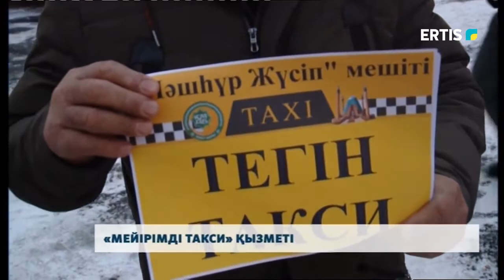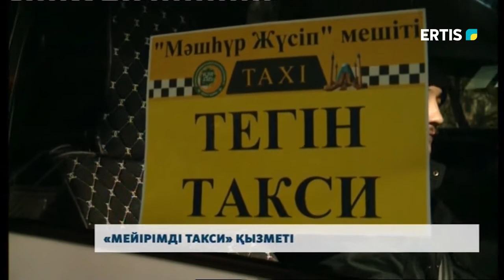«МЕЙІРІМДІ ТАКСИ» ҚЫЗМЕТІ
Қараша айы – «Мәуліт айы». Алланың шапағаты ерекше төккен, қасиетті ай. Қайырымды іс жасап жарысқан мейірімді жандар кезекті игі шараны өткізді. Оған мешіт имамдары мұрындық болып, жаяу жүргіншілер үшін «Мейірімді такси» науқаны ұйымдастырылды.